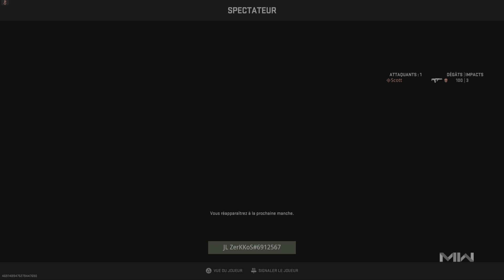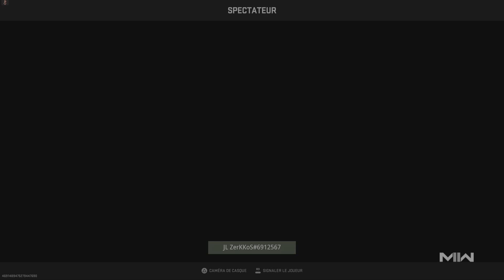Call of Duty - Victoire en escarmouche [4K60fps]